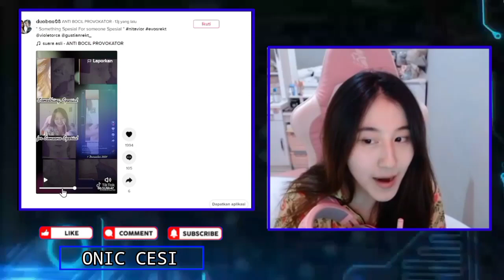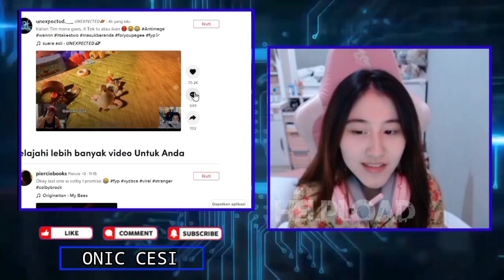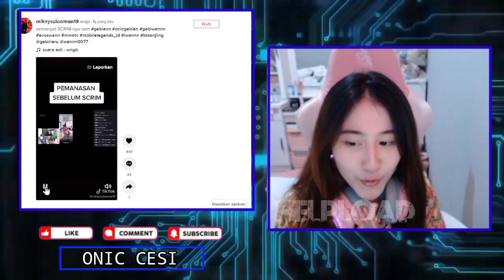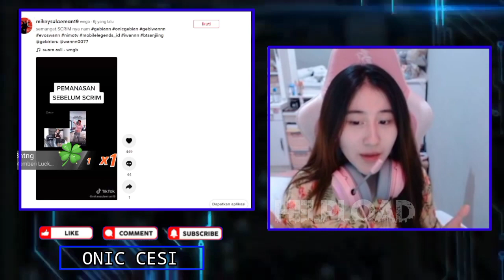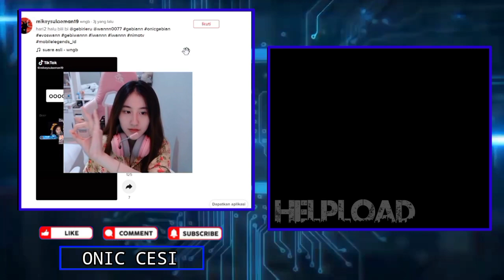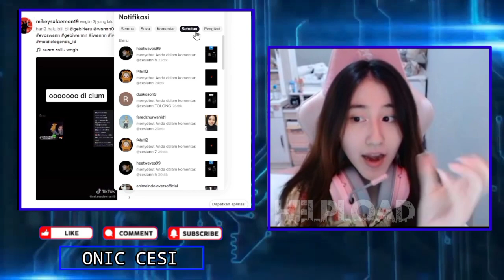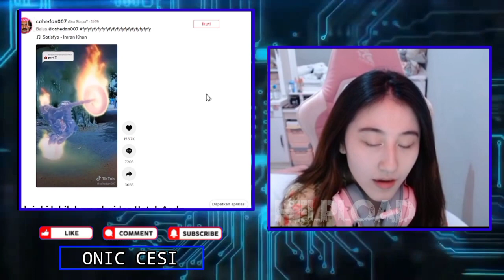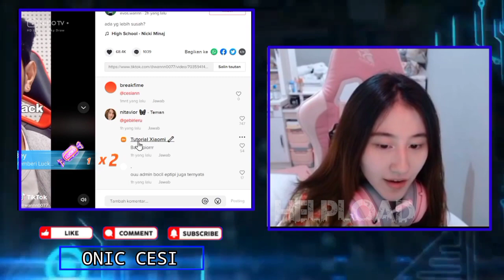CESI Sentil GEBI Saat GEBI Cium WANN - Reaksi CESI Liat GEBI Halu Cium WANN, GEBI Panggil Sayang WAN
CESI Sentil GEBI Saat GEBI Cium WANN - Reaksi CESI Liat GEBI Halu Cium WANN Dan GEBI Panggil Sayang WANN

•Thanks•